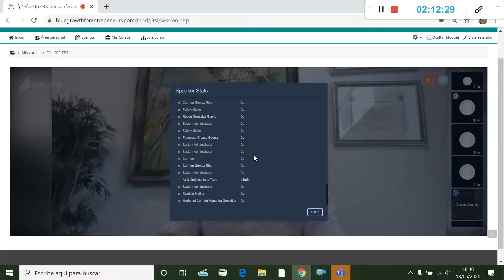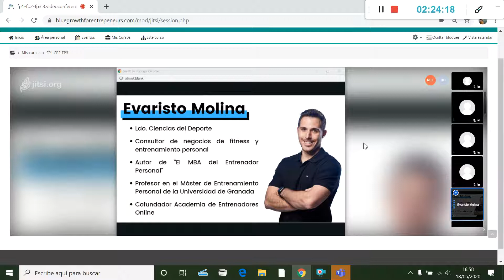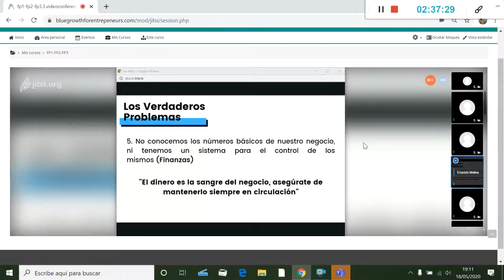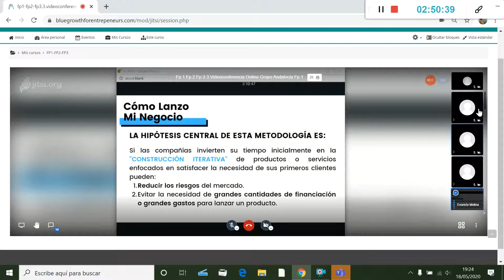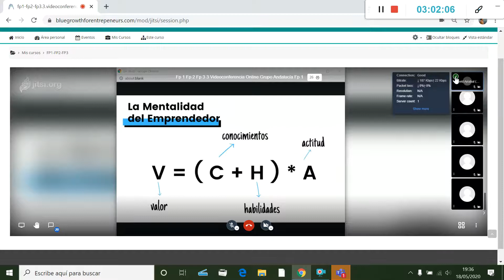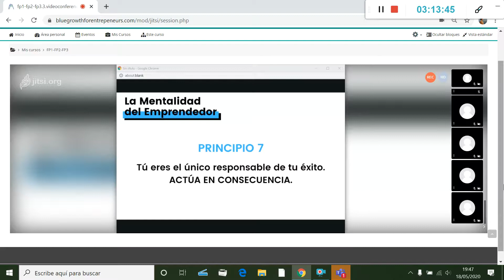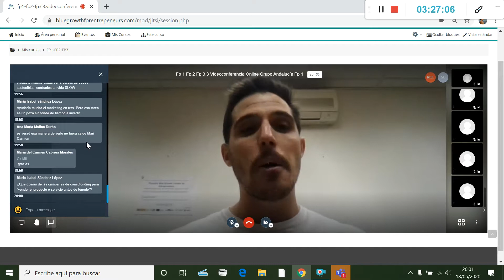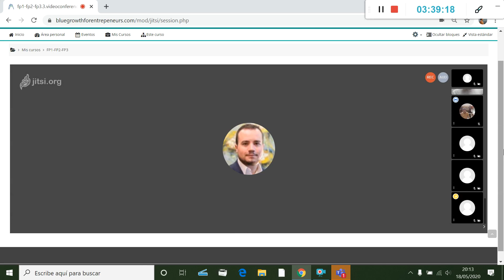Andalucía IS - Jornadas de Innovación Social - Blue Growth Europe for Entrepreneurs - 18/05/2020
JORNADAS DE INNOVACIÓN SOCIAL
BLUE GROWTH EUROPE FOR ENTREPRENEURS
EMPLEAVERDE 2019. LINEA CONECTA AZUL
FUNDACIÓN SIENEVA